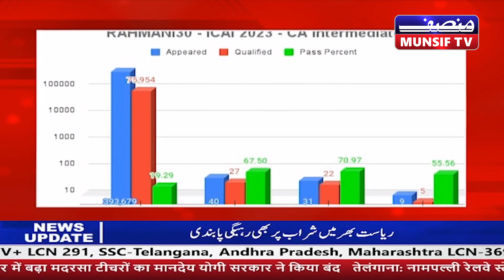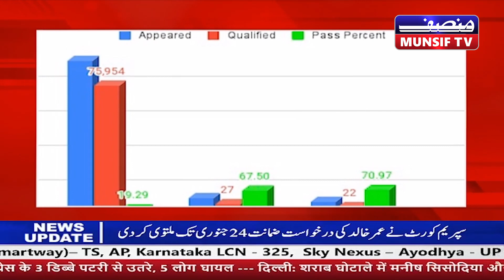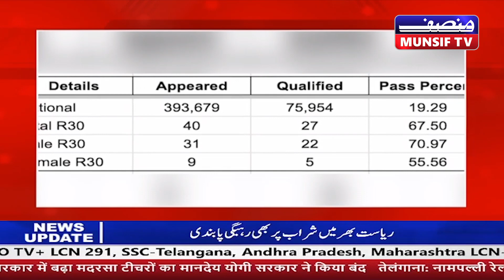EXCELLENT PERFORMANCE OF REHAMNI 30